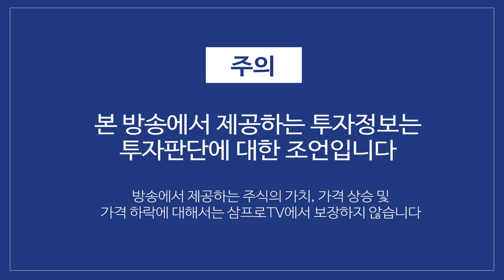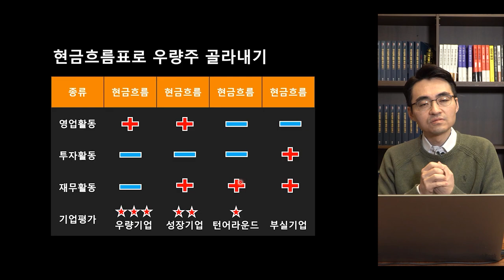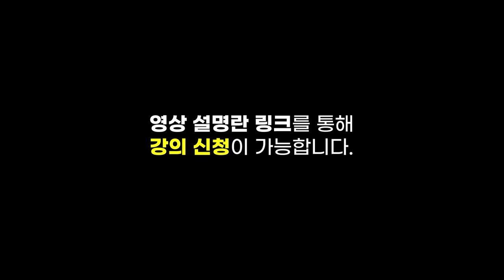[글로벌 이슈체크] 반도체와 백신 사이.. 살을 내주고 뼈를 취할까? f.이화여자대학교 북한학과 박원곤 교수